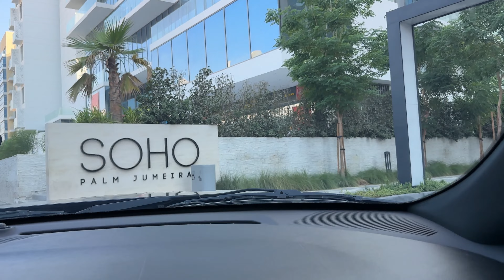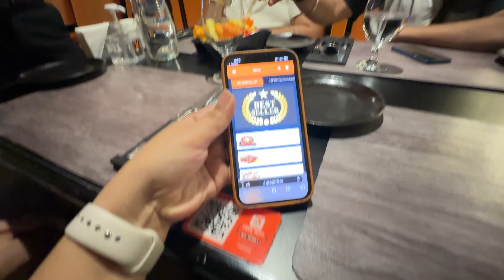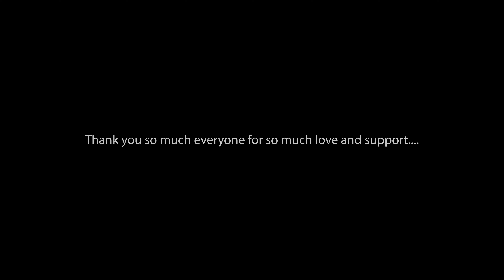1K SUBSCRIBERS HOGAYE 🤩 | INDIANS TRYING PAKISTANI FOOD | VLOG 50 | MAHAK JOSHI